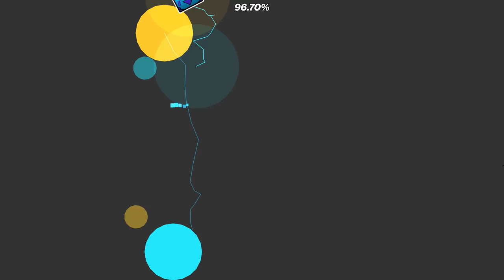FINALLY... A NEW TOP 1! | Playing "SLAUGHTERHOUSE" by icedcave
▼▼ LEVEL INFO ▼▼

Name:   SLAUGHTERHOUSE
Creator: icedcave
ID:   27690100
Difficulty:   Extreme Demon (Top 1)
FPS:   360
Botting Difficulty: 24/100
Botting Enjoyment:   80/100
Botted by Me (literally in the video lol)

▼▼ DESCRIPTION ▼▼

Slaughterhouse is a new top 1 demon that just got verified by space uk! Congratulations to him on this remarkable achievement. This level is definitely harder than Tartarus, no debate. I really hope it is rated so that it can be placed on the demon list at top 1.

The hardest part about this level has to be the waves, they are really difficult and kinda high cps meaning only the best players can have a chance of beating them consistently. The ships are also pretty hard too.

▼▼ LINKS ▼▼

I used a bot to complete the level, and this video is not legitimate.